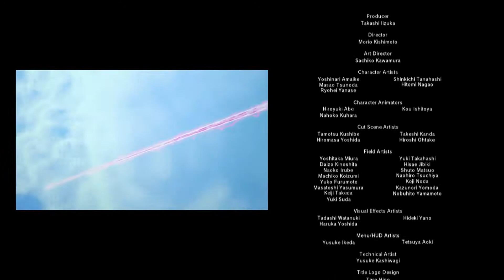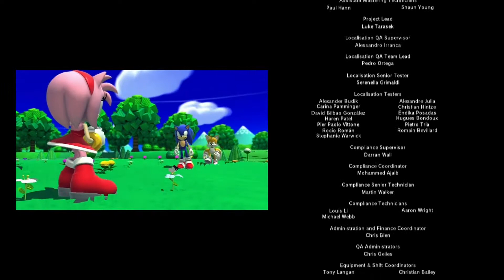Let's Play Sonic Lost World #14: Endkampf gegen Eggman!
Let's Play Sonic Lost World [German/Wii U/Full HD] Part #14: Endkampf gegen Eggman!

Es stellte sich heraus, dass Eggman überlebt hat. Er nutzte es aus, dass wir die Zetis erledigt haben und versorgt mit der Energie der Erde einen Mega-Roboter. Doch Sonic sprintet los und stellt sich Eggman! Es folgt ein epischer Kampf (vor allem mit epischer Musik :P), den Eggman letztendlich auch verlor. Tails gelingt es danach, die Maschine von Eggman so umzuprogrammieren, dass sie der Welt ihre Energie zurückgibt. Da hat ja alles noch ein gutes Ende genommen. Während den Credits gebe ich noch ein kleines persönliches Fazit zum Spiel, doch das heißt noch nicht, dass das LP vorbei ist. Denn es gibt noch einige zusätzliche Stages zu bestehen!^^
Wenn euch das Video gefallen hat, würde ich mich sehr über Bewertungen, Abos und Kommentare freuen! ;)
Spiel: Sonic Lost World
Publisher: Nintendo
Genre: Jump'n'Run
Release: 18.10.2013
System: Nintendo Wii U